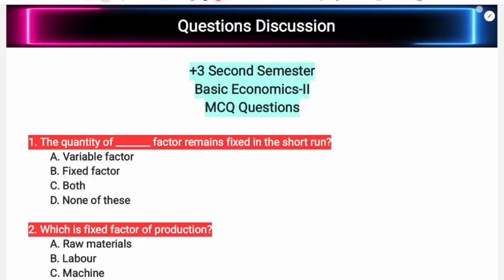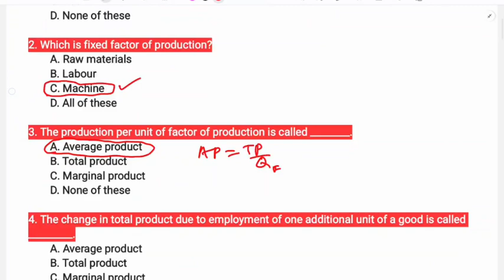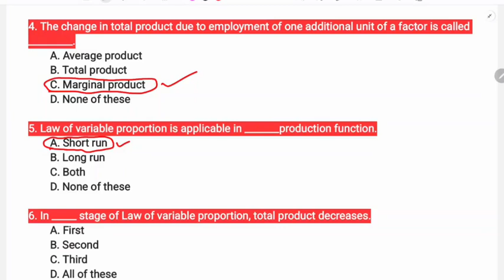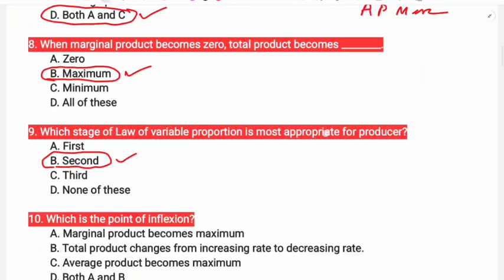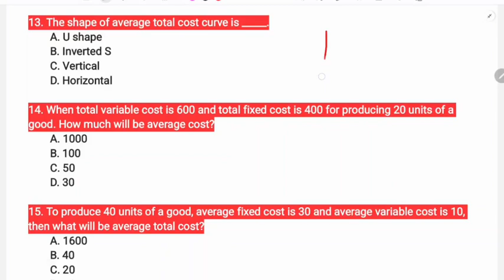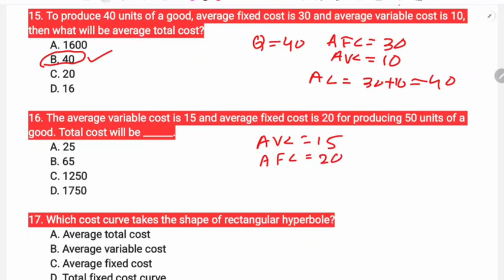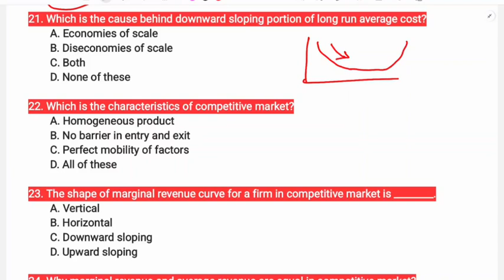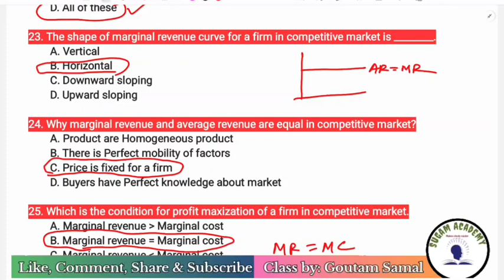MCQ Questions Discussion (Unit-1&2) || Basic economics-2 || Sugam Academy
Question Discussion Classes On Basic Economics-2

                 SUGAM ACADEMY